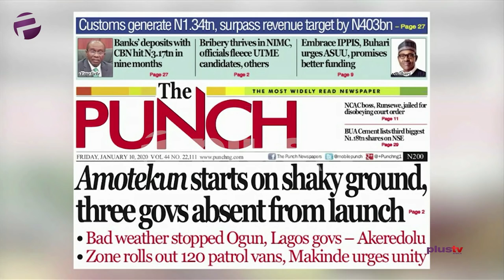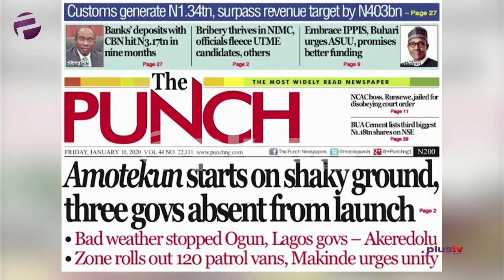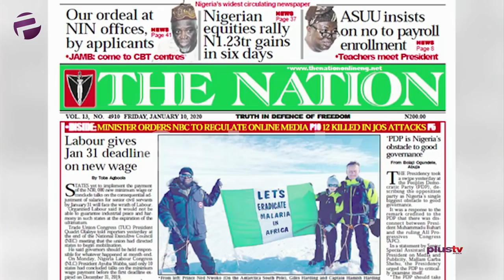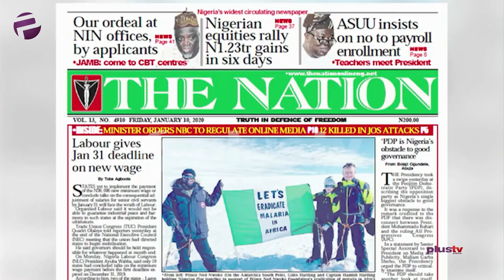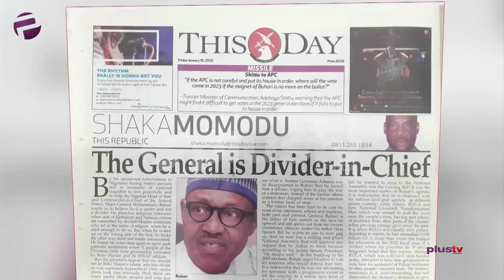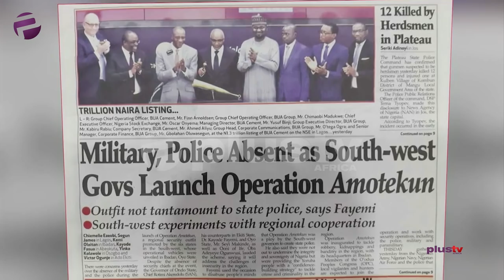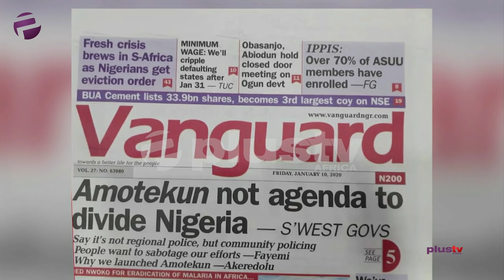Amotekun On Shaky Grounds Already, Three Govs Absent From Launch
Femi Johnson Ayodele, Head of News, PlusTV Africa joined Benny Ark to review the biggest stories in Newspapers today.